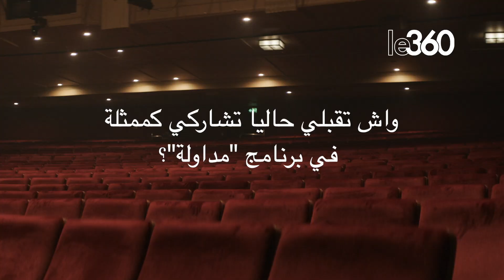صباح بن صديق: "مداولة" كانت مرحلة في مساري الفني وهكذا غيرت شكلي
كشفت الفنانة صباح بن صديق عن تفاصيل مشاركتها في الفيلم السينمائي المغربي الجديد «أسمهان»، وتحدثت عن تجربة «مداولة» وسر تغير شكلها الخارجي.